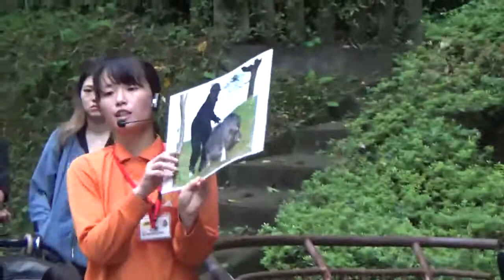大牟田市動物園の夜の動物園のとこ豚(とん)見るばい ミニブタLIFE！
２年ぶりに大牟田市動物園に行きました。
夜の動物園のスケジュールの最初のイベントの「とこ豚(とん)見るばい ミニブタLIFE！」です。